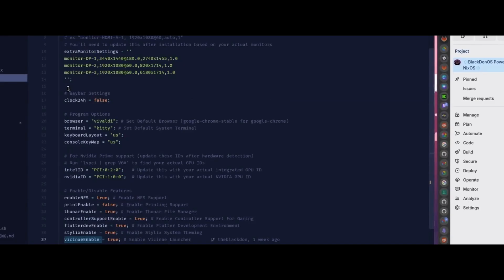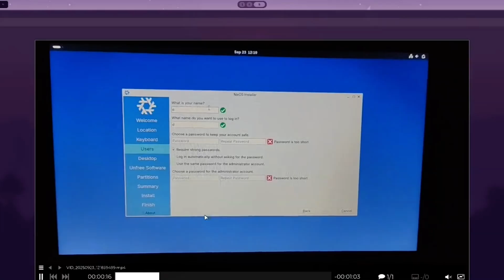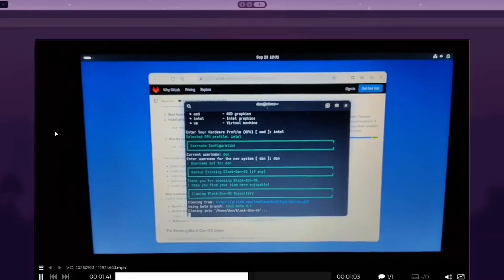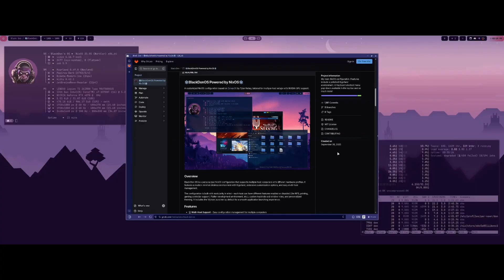New Hyprland Dotfiles! Installation Tutorial & Features Tour (BlackDonOS)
My New Hyprland Dotfiles Setup! Complete Tutorial & Features Tour
Welcome back to the BlackDonOS (bDOS)! In this video, I'm showcasing my brand new Hyprland dotfiles configuration built on NixOS - and trust me, this setup is CLEAN!
🔥 What's Covered: • Full walkthrough of my custom Hyprland configuration • Key features and customizations that make this setup unique
• Step-by-step installation tutorial for NixOS users • Tips and tricks for optimizing your Hyprland experience • Why NixOS + Hyprland is the perfect Linux combo
💻 Perfect for:
Linux enthusiasts looking to upgrade their setup
NixOS users wanting a polished Hyprland config
Anyone interested in tiling window managers
Developers seeking productivity-focused environments
This configuration represents hours of fine-tuning for the perfect Linux desktop experience. Whether you're new to Hyprland or a seasoned user, you'll find something valuable here!